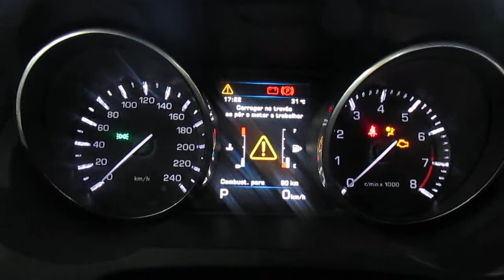Land Rover Evoque 2.0 Pure Coupé 4WD - 2012 - Auto Futura TV (VENDIDA)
Marca: LAND ROVER
Modelo: RANGE ROVER EVOQUE
Versão: 2.0 PURE TECH COUPÉ 4WD 16V
Cor: Branco
Motor: 2.0
KM: 31500
Nº Portas: 2
Ano: 2011 / 2012
Combustível: Gasolina
Câmbio: Automático
Opcionais: - Ar condicionado
- Direção hidráulica
- Travas elétricas
- Vidros elétricos
- Alarme
- Rádio e CD Player
- Freio ABS
- Desembaçador traseiro
- Air bag duplo
- Ar quente
- Limpador traseiro
- Rádio
- Revisado Concessionária
- Retrovisores elétricos
- Tração 4x4
- Retrovisor fotocrômico
- Sensor de chuva
- Porta-copos
- Ar condicionado digital
- Banco elétrico
- Bluetooth
- Brake light
- Farol de neblina
- GPS
- Injeção eletrônica
- Mala elétrica
- Piloto automático